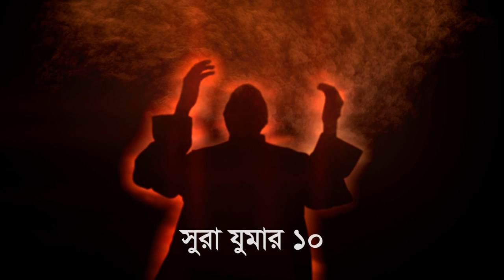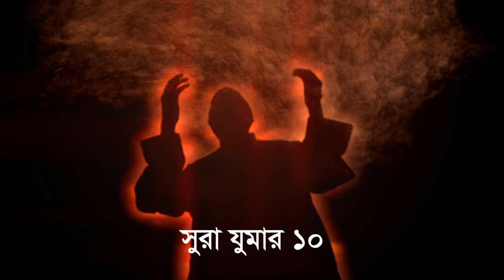যাদের বিপদ দুঃখ কষ্ট বেদনা সবময় লেগেই থাকে তারা এই ভিডিওটি দেখুন dukkho kosto theke muktir upay